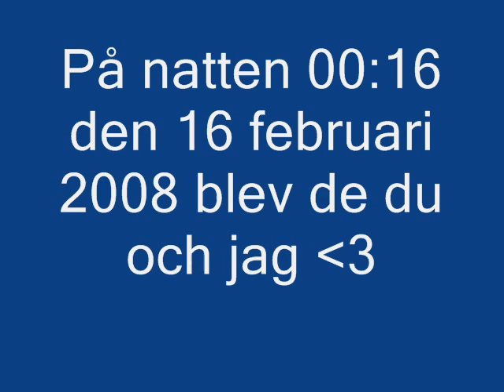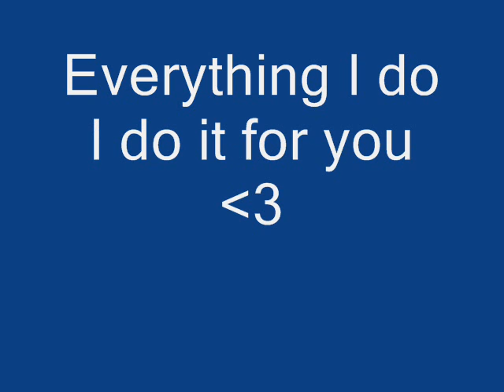Film 14 jan 08